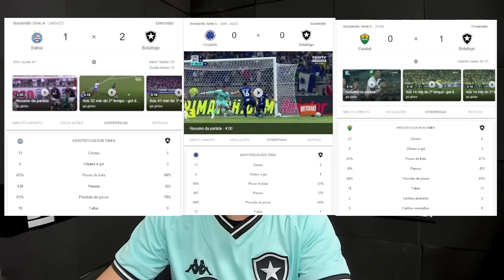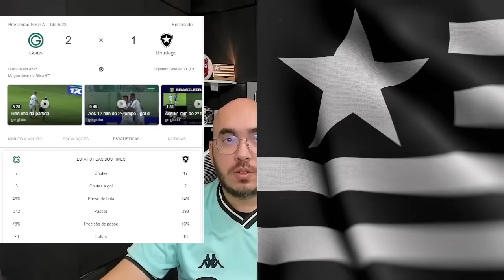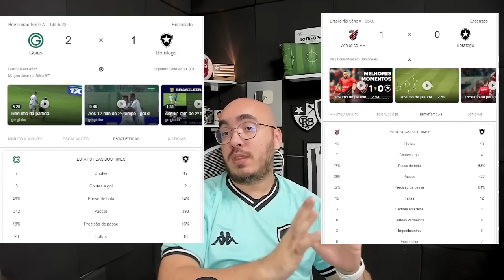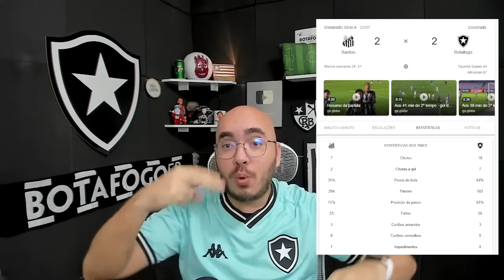ASSUNTO IMPORTANTE: BRUNO LAGE PIOROU O TIME DO BOTAFOGO FORA DE CASA? ANÁLISE PROFUNDA DOS JOGOS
Leonardo Dantas

Thiago Quintela